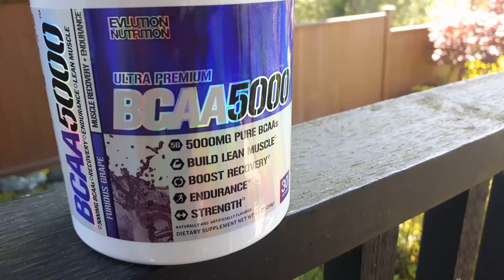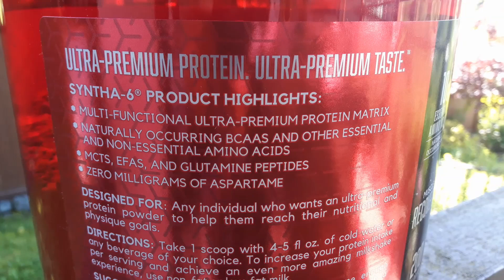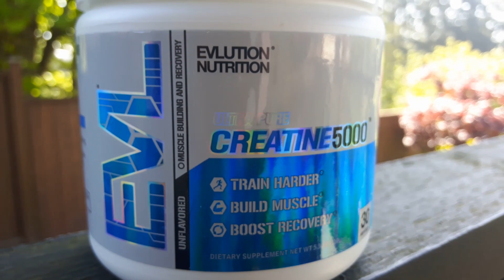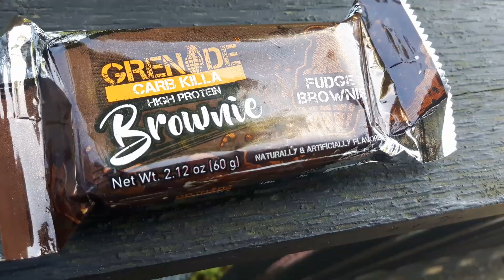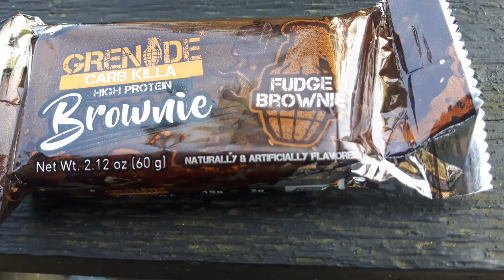Weight-loss Hacks! How I lost 65lbs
Find YOUR Motivation! Weightloss Supplements, Story-time, Gym Routine, Setting Goals & Snacks! How I lost 65lbs without Surgery!